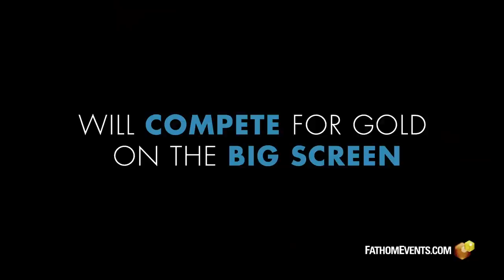2017 Cliburn Competition LIVE in Cinemas - Teaser Trailer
Hailed as “a cross between the Miss America Pageant, the Olympic Games, the Academy Awards™ and the Pulitzer Prize” by the Boston Globe, the Fifteenth Van Cliburn International Piano Competition will bring the very best pianists in the world to Fort Worth, Texas, to compete for the coveted Cliburn gold medal and a chance at an international performing career. An esteemed screening jury traveled around the world to hear 146 pianists perform before a live audience. From these auditions, 30 of the world’s finest pianists will be invited to compete in Fort Worth. Seventeen days of competition culminate in concerto performances by six finalists accompanied by the Fort Worth Symphony Orchestra and Mr. Slatkin.